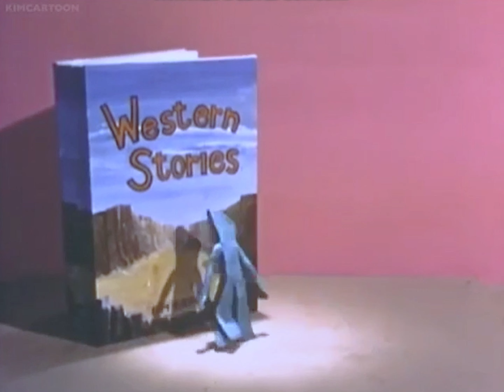Gumby 1950s alternate footage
Many of these were made in 1961 I believe. I tried color correcting the footage